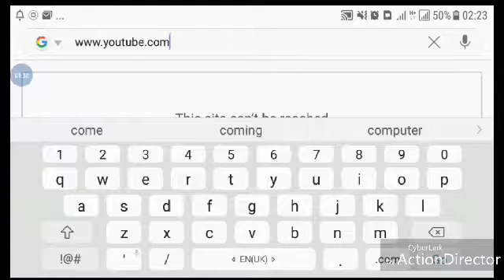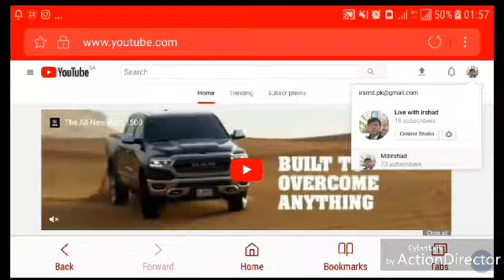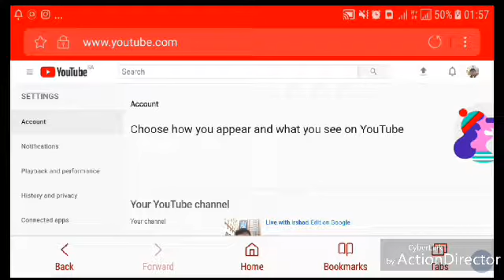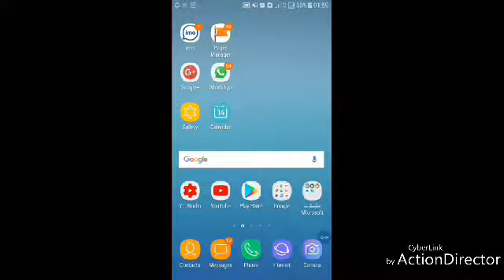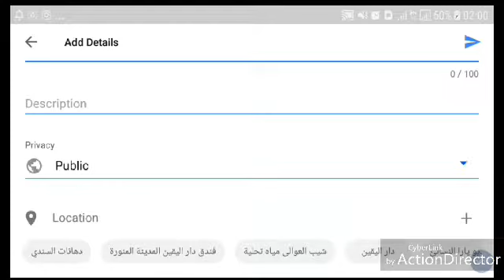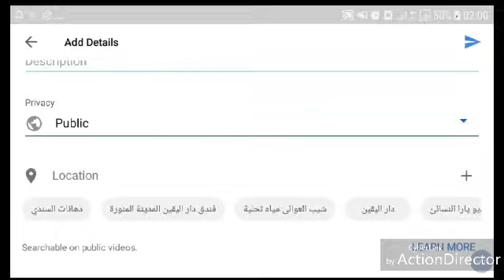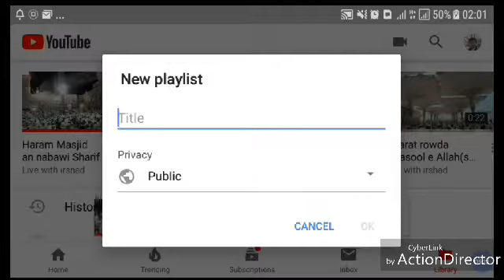How to create YouTube Channel | live with irshad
This vedio is prepared for those who are not able to make their channel in youtube.

Step.2 Sign in to google account if you are not sign in.

Step.3...on right top corner click your photo icon ..when small window opens then click on gear symbol ...that's for setting.
Step .4 you are entered into setting page.wihin thus page on right side you will see  a page with many options written there .
Simply just look for test about making your new channel. click on there.

Step.5. Now you are inside channel creator page .just write your channel name which h you want to create. Then click on create button. your channel is ready to upload any vedio.either within this page or YouTube application.

1046 years ago old Copy of Holy Quran| Quran Exhibition|Masjid Nabavi Sharif | By live with Irshad

Beautiful Streets of Madinah Al Munawarah

Our Key words.
مدينه المنورة
Madeena prayer
Ziyarat RowdaRasool
زیارت روضہ رسول اللہ صلی اللہ علیہ وسلم
زیارت مسجد نبوی شریف
قرأن نمایئش google-site-verification: google3091853b2adcef2c.html